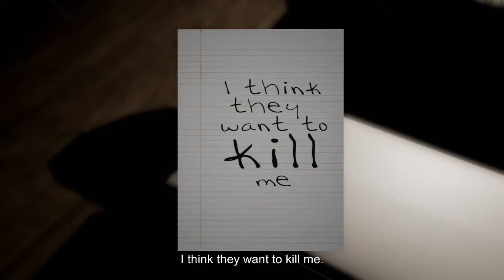Emily Wants to Play - 3rd Run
Scared as Hell.